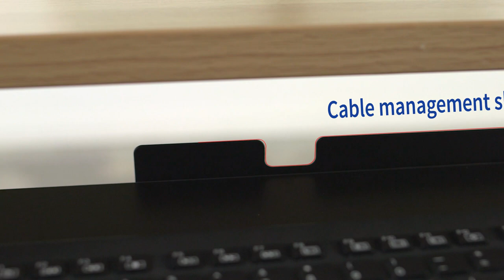MOUNT-KB05F Under-desk clamp on keyboard tray by VIVO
Enjoy the benefits of ergonomic typing angles with clamp-on keyboard tray (MOUNT-KB05F) from VIVO! Win back valuable desk space by adding a lower surface for the keyboard and mouse setup. A great solution when under-desk cross bars, hardware, or other obstructions make a permanently mounted keyboard tray impossible to install. Designed with user-geared features such as sliding motion for easy placement, sturdy desk clamps for convenient mounting, anti-skid padding for scratch resistance, cable management slots for an organized appearance, and more! The under-desk tray placement creates an ergonomic setup that decreases fatigue and muscle strain on the neck, back, and shoulders. The sleek, black color adds a classy look to any office while providing ample support for your keyboard and mouse. All hardware is provided for easy assembly, and mounting your keyboard tray to the desk is a smooth process with the adjustable clamps.